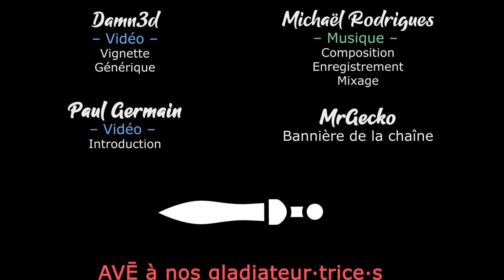[FR][Chobitty] SpiritFarer - Ep58 - Worderic le barde